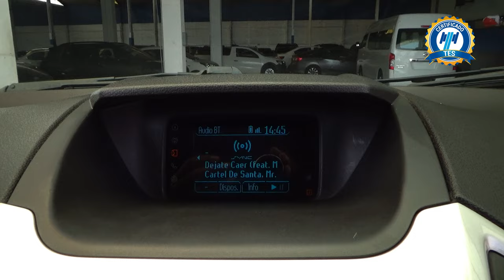Ford / Eco Sport / 2017 - 29015